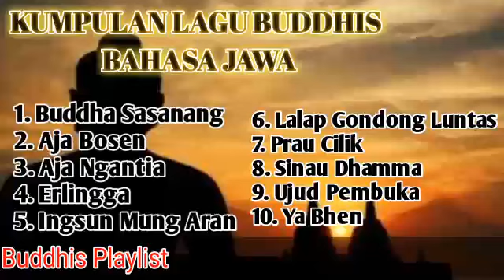Lagu Buddhis Bahasa Jawa Terbaru 2023